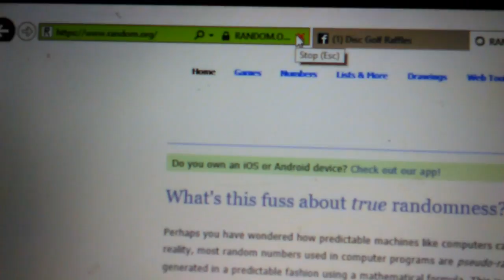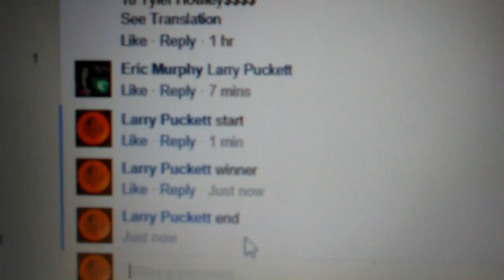Eric Murphy Roc